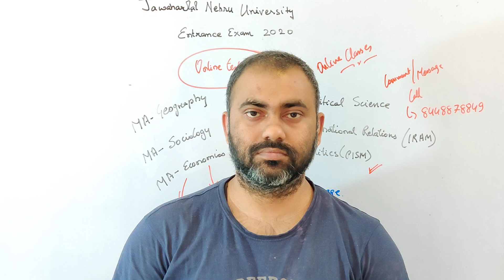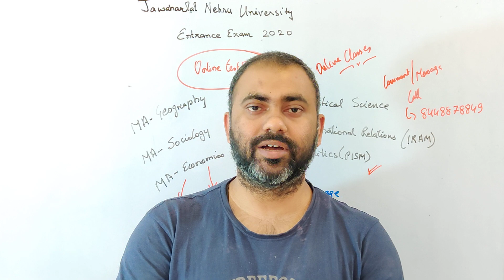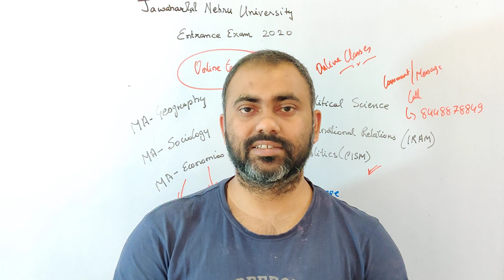JNU Entrance Exam 2020 MA Economics Test Series | JNUEE 2020 Complete Syllabus | Expected Questions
Jawaharlal Nehru University Entrance Exam (JNUEE 2020)

JNU JNUEE 2020 | MA- Economics

JNU MA- Economics is one of the most popular courses and if you are looking to prepare for UPSC, this is one of the best course to take admission and prepare.

The JNU Entrance Exam is conducted by National Testing Agency (NTA)

The Total Seat for MA Economics (CESP) is 96 out of which 57 is reserved. The total number of questions will be 50 and there will be no negative marking. The Total marks is 100 and the total duration of examination is 3 hrs. The examination will be online computer based test only in English medium. The Exam is conducted all over India. The registration date is between March 2 and March 31. Registration will be done online.

Syllabus: The Syllabus for JNU MA Economics has been prepared by JNU MA & PhD students based on the JNUEE 2019 Question Paper.

1. Microeconomics - (Consumer Theory, Theory of Costs and Production, Monopolistic Competition and Oligopoly, General Equilibrium, Game Theory)

2. Macroeconomics - (National Income- Determination, estimation, composition, GNP, NNP, GDP, GDP Deflator, Classical and Keynesian Economics- Employment, Interest Rate, Inflation, Wages, Fiscal and Monetary Policy, Liquidity Trap etc)

3. International Economics - (Theories of International Trade, Various Theorems, Tariff and Non Tariff Barriers, Imperfect Trade, Absolute and Comparative Advantage, Elasticity and Trade Bias, Trade Blocks and Organisations)

4. Money Banking and Finance-

Books for Economics MA Entrance (JNUEE 2020):

1. Microeconomics by Hal Varian
2. Macroeconomics by Dornbusch
3. International Economics by Krugman
4. Growth and Development by Debraj Ray
5. Basic Econometrics by Damodar Gujarati
6. Mathematical Economics by Simon and Blume
7. Indian Economy- Any standard book

JNUEE 2020 MA Economics Test Series

The Test Series have been prepared by JNU MA & PhD students based on the syllabus and pattern of questions asked in JNUEE 2019 Exam.

This is an initiative of JNU PhD students to help students prepare forJNU MA Economics Entrance Exam JNUEE 2020.

If you need any additional information, please comment on the video. We will provide all the relevant information related to JNU and JNUEE 2020.

We have also uploaded MA International Relations & Area Studies and MA Politics (With Special reference to International Studies) videos.

Those applying for MA Economics should also apply for MA Politics. It is one of the most Popular course of JNU and we will provide the 10 sets test series for JNUEE 2020 MA International Relations & Area Studies and MA Politics.